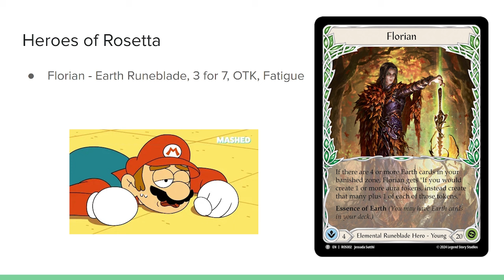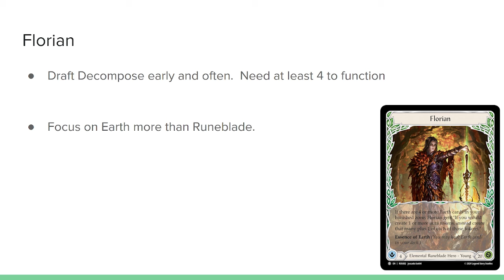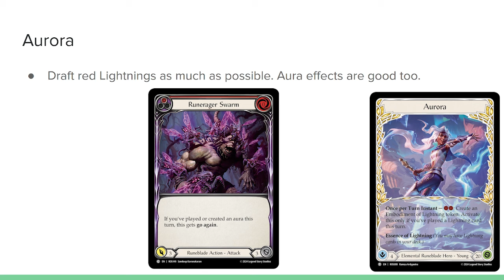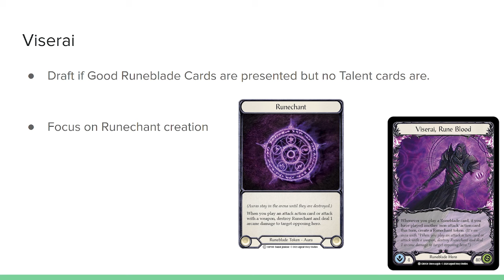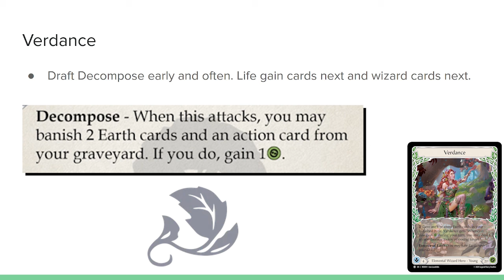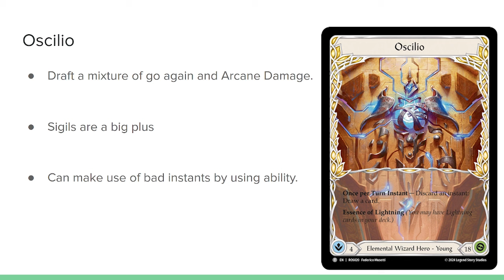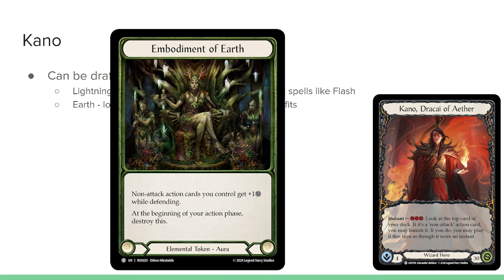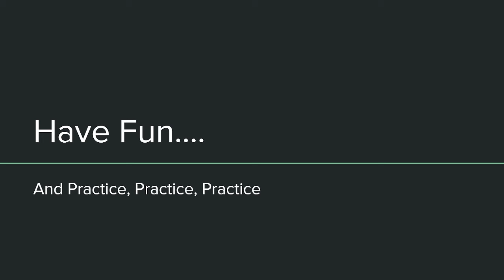Win Your Draft with this guide! : Flesh and Blood Rosetta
This Is a Rosetta draft guide and analysis. Eric goes more in depth on the fundamentals of this draft. Going over how each class/hero develops through the draft and what to look out for.

For more content follow sneep over on

• Spotify: Win and In